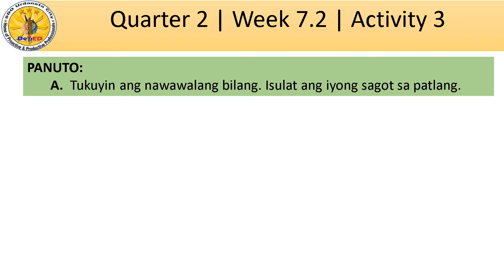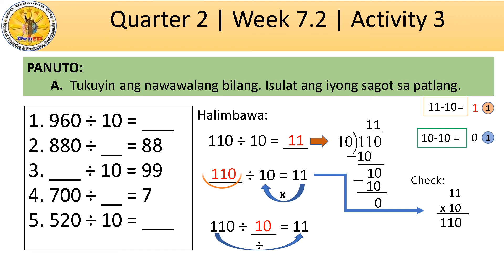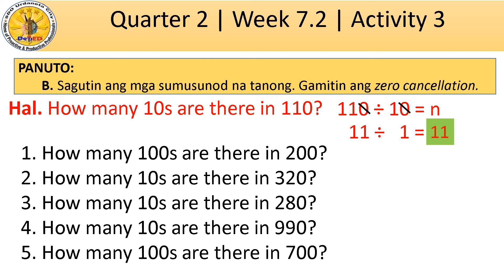Quarter 2 Grade 3 Week 7.2 Activity 3 Tagalog